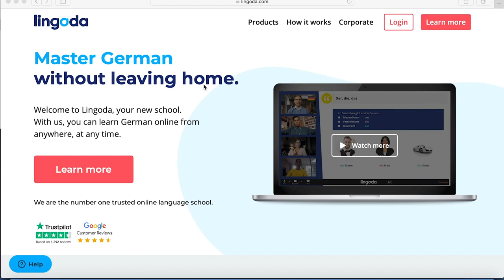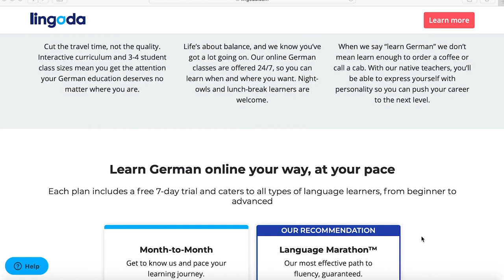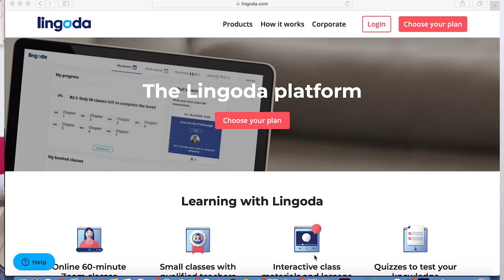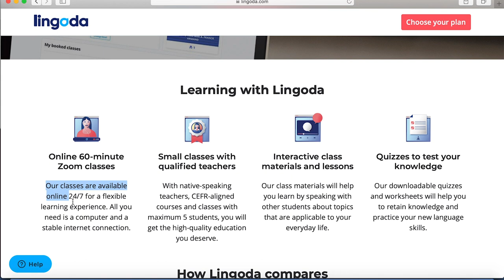Tips to improve your German AUF DEUTSCH with English subtitles AD | Vlog auf Deutsch | Kia Lindroos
🇩🇪 Tips to improve your German AUF DEUTSCH | Deutsch Lernen | Video auf Deutsch | Kia Lindroos

🇬🇧: Hello and welcome to another vlog in german with english subtitles. This time I will be giving my best tips on how you can level up your german skills. Do you want to learn german, improve your german or simply maintain your german skills? All of this requires keeping up with your German whether that is by speaking or writing it. In this video I share my best tips on how you can level up your german skills. These are all based on my own experiences and how I learned german fast.

I come from Finland and have lived in Germany for 7 years now. I am not a german vloggers but in this video I am a "german vloggers WITH english subtitles ;). I hope with my german videos with english subtitles I can help you learn and improve your German.

🇩🇪: Hallo und willkommen zu eine neue deutschen Vlog mit englischen Untertiteln. Dieses Mal werde ich meine besten Tipps geben, wie ihr eure Deutschkenntnisse verbessern können. Willst du Deutsch lernen, dein Deutsch verbessern oder einfach dein Deutschkenntnisse beibehalten? All dies erfordert, dass du mit deinem Deutsch Schritt haltest, sei es durch Sprechen oder Schreiben. In diesem Video teile ich meine besten Tipps, wie du deine Deutschkenntnisse verbessern kannst. Dies ist alles basiert auf meinen eigenen Erfahrungen und wie ich schnell Deutsch gelernt habe.

Ich komme aus Finnland und lebe seit 7 Jahren in Deutschland. Ich bin kein deutscher Vlogger, aber in diesem Video bin ich ein "deutscher Vlogger MIT englischen Untertiteln ;). Ich hoffe das ich mit meinen deutschen Videos (mit englischen Untertiteln) euch helfen kann Deutsch zu lernen und zu verbessern.

My name is Kia and I am the co-founder of the vegan beauty start-up Kia-Charlotta. I am a start-up vlogger and my mission is to grow our company, learn all the lessons and ultimately build my dream life and with my videos, I am bringing you with me on my journey. I hope with my videos you can perhaps avoid some of the mistakes we make, see best start-up practices, learn what it takes to grow a company and become a leader as well as just have fun watching a company grow.

Let's be friends!